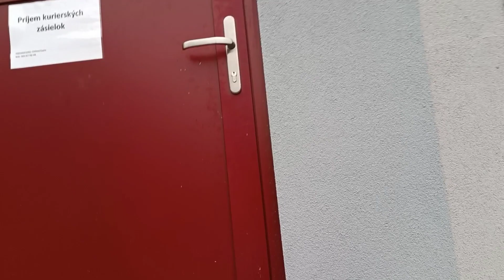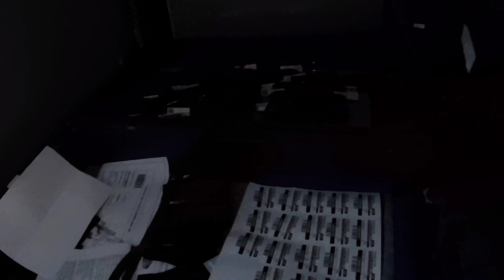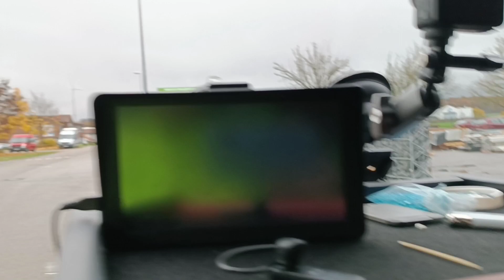28: Iveco na cestách - Opravili Iveco?,Německo,Lehké holky stále fungují 😄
Po delší době cesta do Německa a narazil jsem na Lehké ženy jako v 90'. Problémy s autem stále trvají neschopný servis